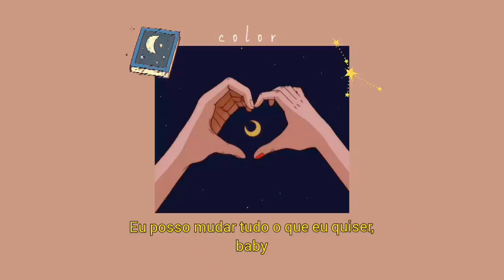Chaein(Purple Kiss) - Like a Star [Legendado PT/BR]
CANAL - c o l o r

The music and images in this video do not belong to me.

☁️As legendas são feitas de fã para fãs. Tentamos chegar o mais próximo possível do real significado mas mesmo assim é possível que nossa tradução não seja coerente com a original letra da música.

🍬Assista o MV/Teaser original.